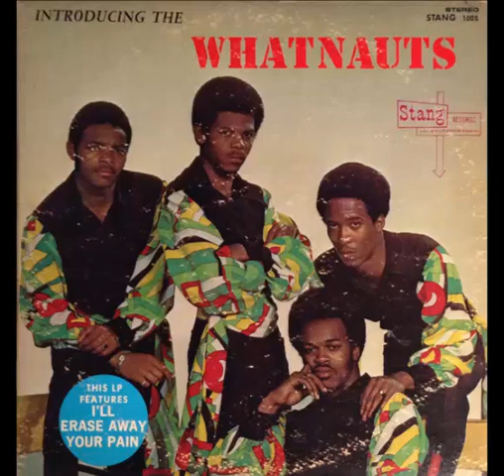Whatnauts – Souling With The Whatnauts (instrumental loop) Soul, Funk